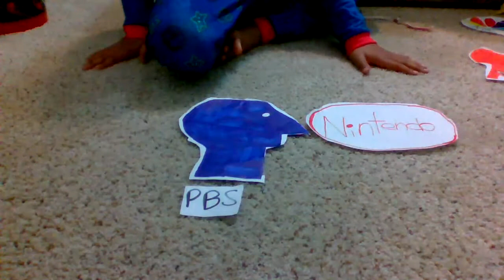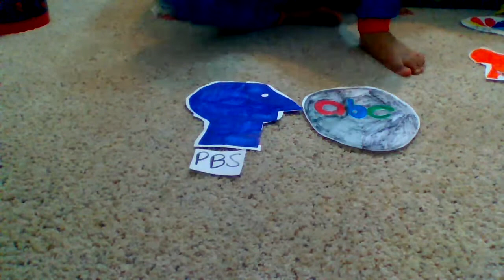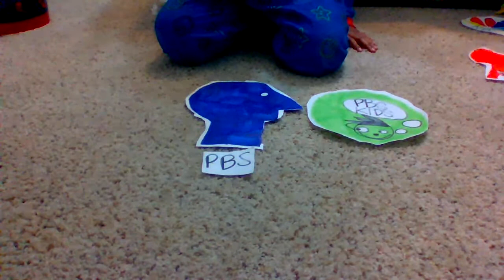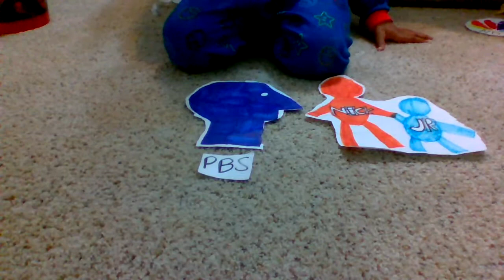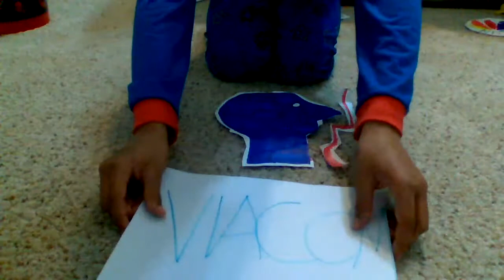PBS 1984 logo bloopers